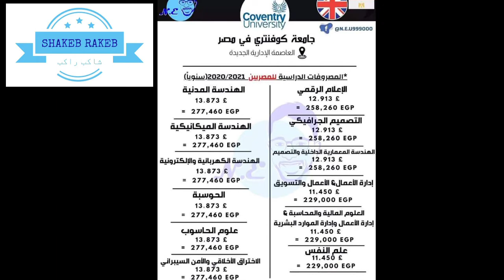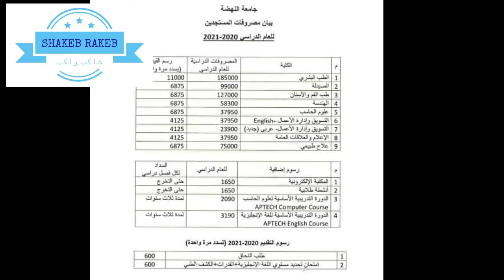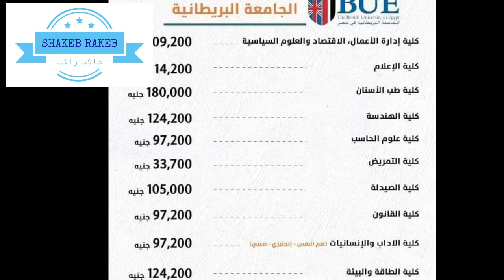تنسيق دخول الجامعات الخاصة 2020 ومصروفات الجامعات الخاصة 2020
تنسيق الجامعات الخاصة 2020
ومصاريف الجامعات الخاصة 2020